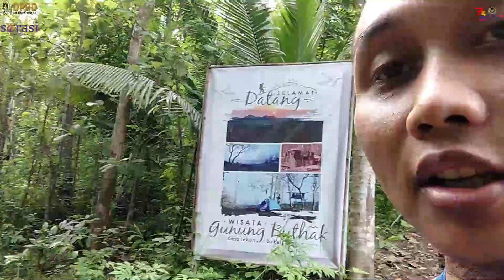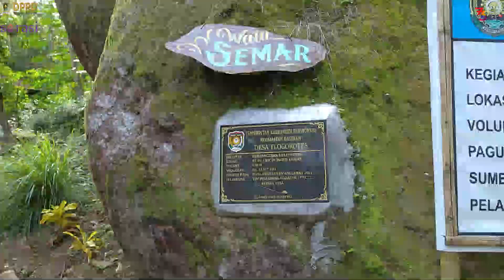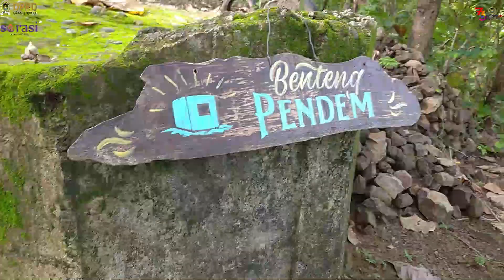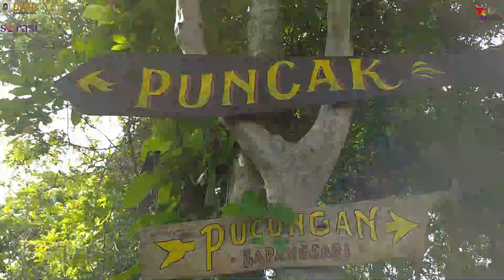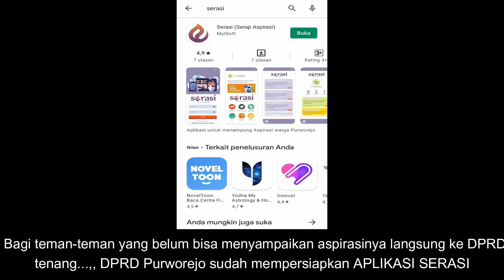Sisi lain dari wisata indah gunung butak bagelen (wisata indonesia)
Wisata gunung buthak di daerah bagelen